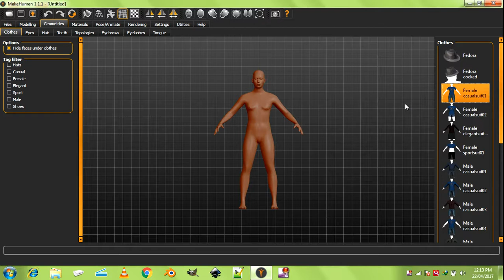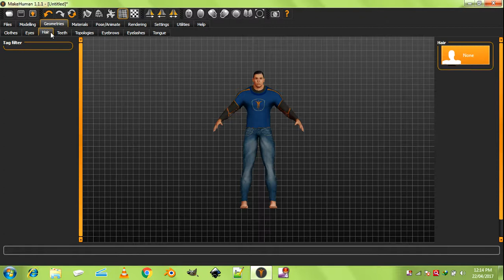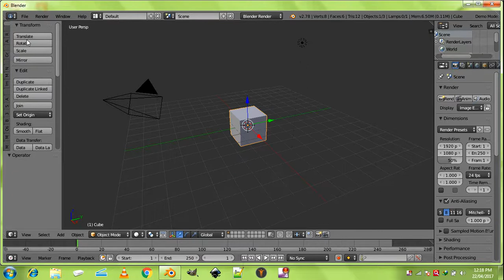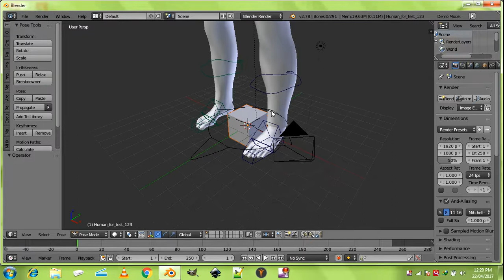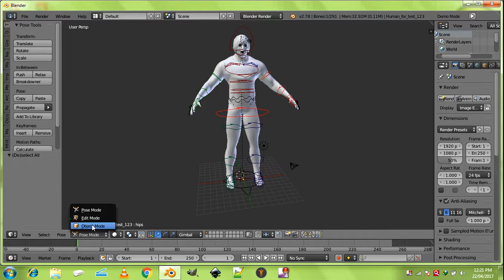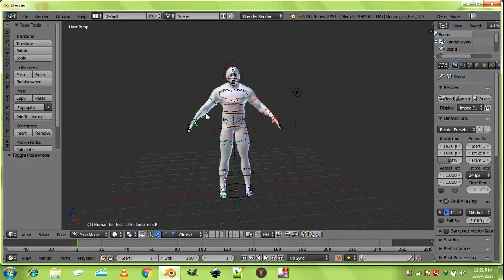Riging Problem Fix in Makehuman Rigify options Fix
PLs like if worked